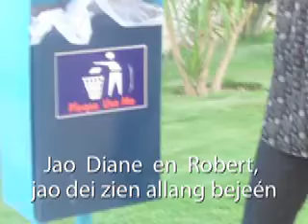diane en robert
Diane en Robert 25 jaar getrouwd